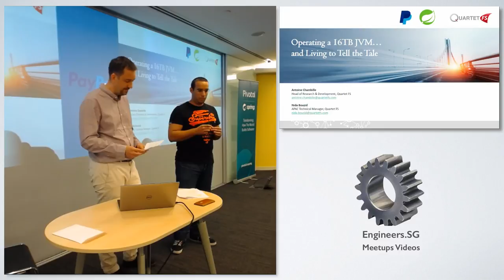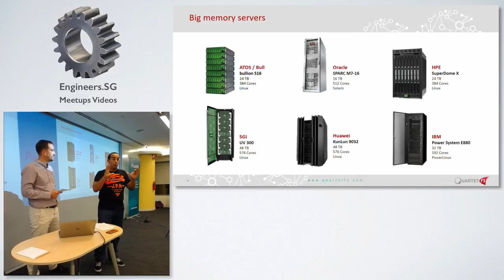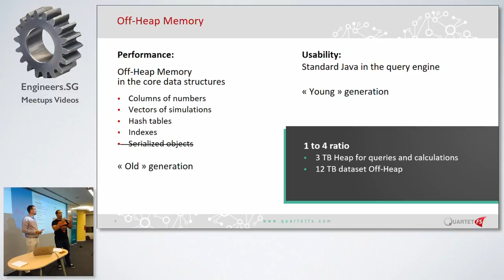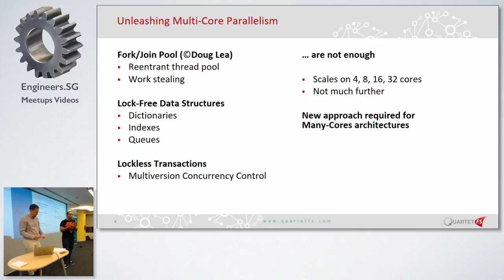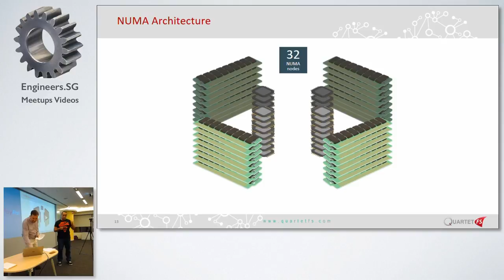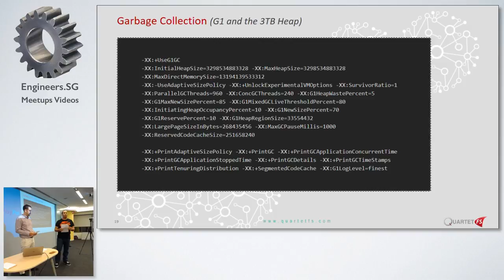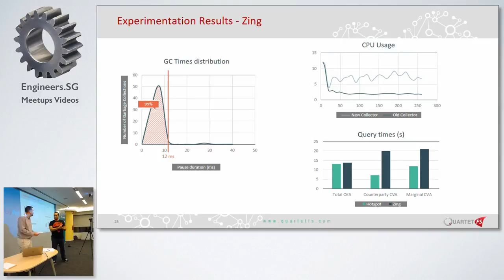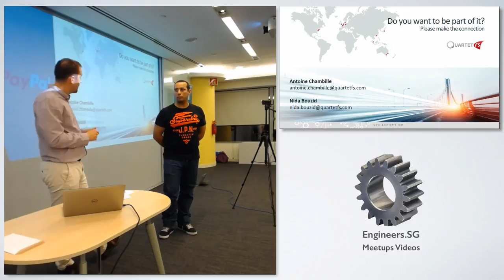Operating a 16TB JVM... And Living to Tell the Tale - Singapore Spring User Group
Speaker: Nida Bouzid and Antoine Chambille

Is there a limit to the size of the heap the Java Virtual Machine can handle? Java blogs often report 100GB as the maximum amount of memory the JVM will manage effortlessly. Yet at Quartet FS we develop "ActivePivot", an In-Memory analytical platform written in pure Java and that is commonly deployed on a terabyte of memory.

But the real story began when one of our customers challenged us to run a large credit risk use case on 16TB of memory. We managed to do it, but only when all the layers of the solution came together: data structures and thread management in the Java code, garbage collection in the JVM, memory management in the OS.

In this presentation we will share all the steps to achieve this.